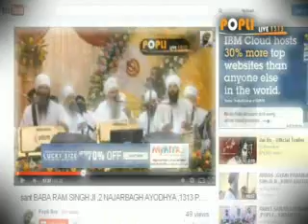BHAI WEER SINGH JI ,AMRIT SANJHI GURBANI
HISTORICAL GURUDWARA SHRI GURU TEG BHADUR SAHIB JI AHIYAGANJ LKO...09369221313